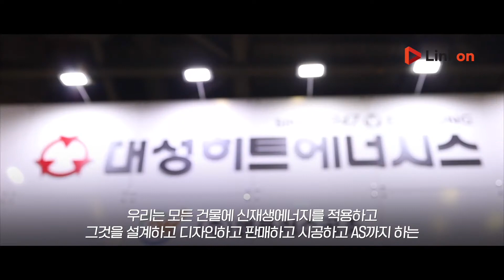[(주)엠플러스공조] 기업소개영상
신재생에너지 전문 기업, 엠플러스공조 소개 영상입니다.